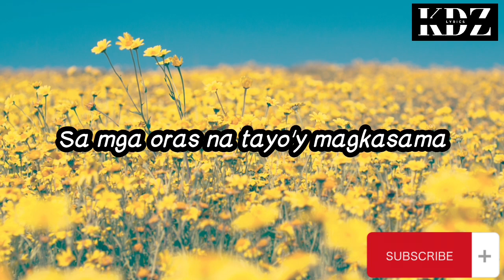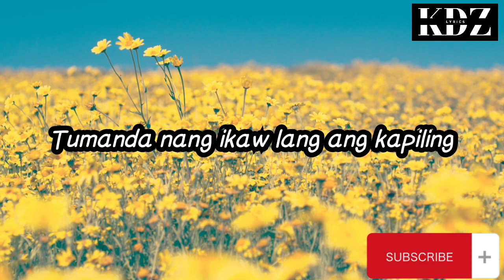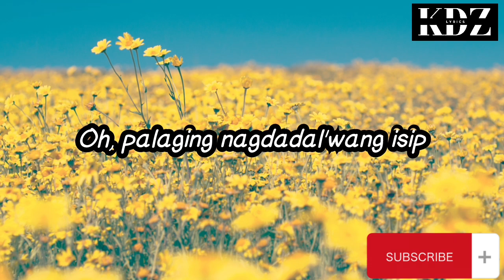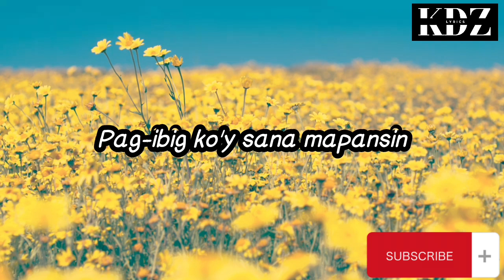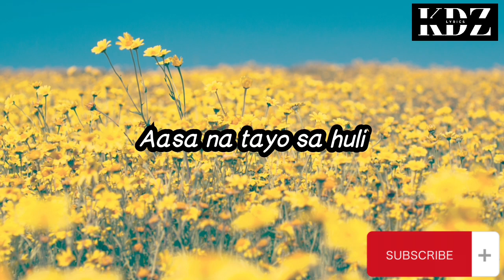Over October - Ikot (Lyrics)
Title: Ikot

CriszJoy😉😉😉